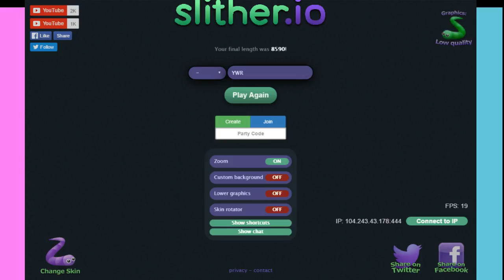l was a big snake!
i got to #3 with score of 8590